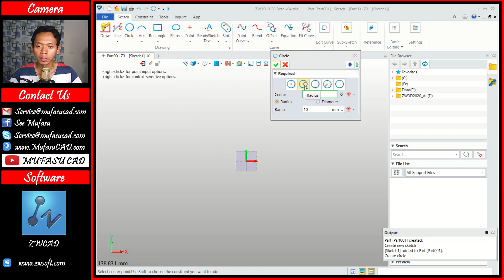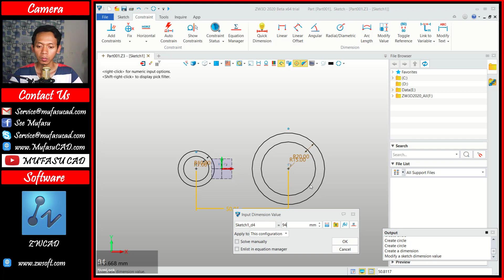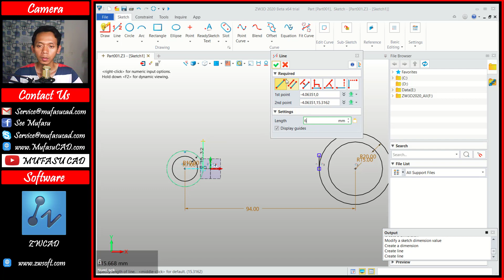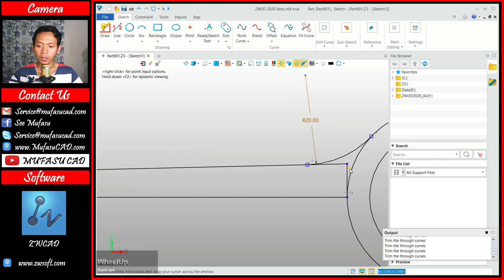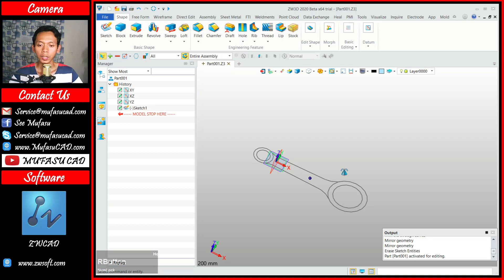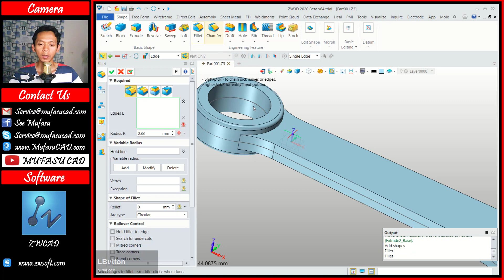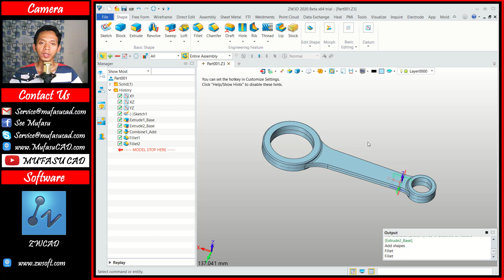#1 ZW3D 2020 3D Connecting Rod Tutorial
Learn ZW3D 2020 basic tutorial for beginner season 1 how to create 3d connecting rod fast and easy